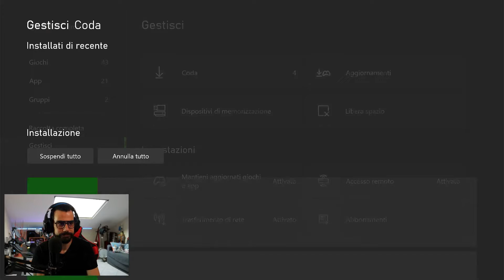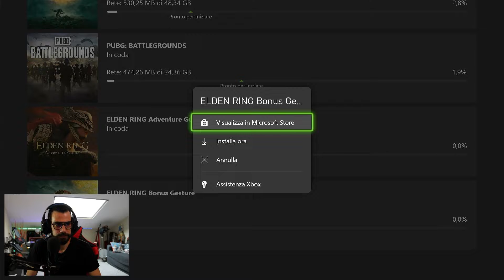EP 0 - Hype da Day1 - ELDEN RING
Day one di Elden Ring. Hype ragazzi, tanto Hype.
e con questo video, inizia ufficialmente la nostra nuova avventura.

E buona permanenza tra i Pessimi Elementi!

 - Vuoi comprare giochi e abbonamenti scontati e nel mentre supportarci?

Le canzoni usate in questo video sono state create per noi dal nostro amico/collega ed ora anche collaboratore Beppe!

Grazie della visita!